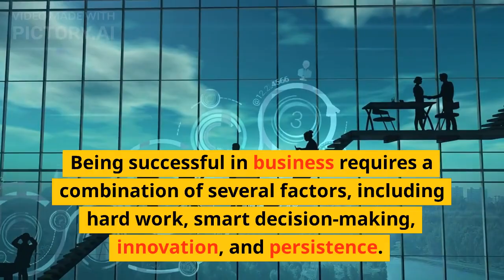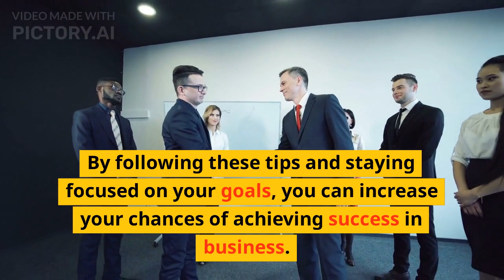how to be successful in business works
Being successful in business requires a combination of several factors, including hard work, smart decision-making, innovation, and persistence. Here are some tips to help you become successful in business:

Identify your niche: Find an area of business where you can excel and where there is a demand for your products or services.

Develop a solid business plan: Create a detailed plan that outlines your goals, strategies, and tactics for achieving success.

Build a strong team: Surround yourself with talented and motivated individuals who can help you achieve your goals.

Focus on customer satisfaction: Understand your customers' needs and provide excellent customer service to build a loyal customer base.

Be innovative: Stay ahead of the curve by constantly looking for new and better ways to do things.

Manage your finances wisely: Keep track of your expenses and revenue and make smart financial decisions to ensure the long-term success of your business.

Network: Build relationships with other professionals in your industry and seek out mentors who can offer guidance and support.

Be persistent: Success in business takes time and effort. Be prepared to work hard and persist through challenges and setbacks.

Continuously learn and improve: Stay up to date with industry trends and best practices, and continually invest in your own personal and professional development.

By following these tips and staying focused on your goals, you can increase your chances of achieving success in business.